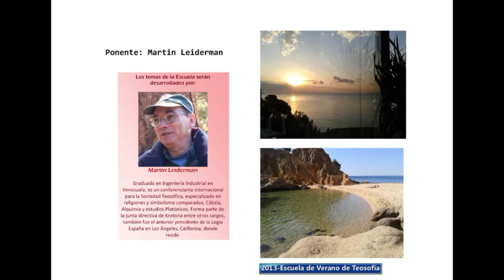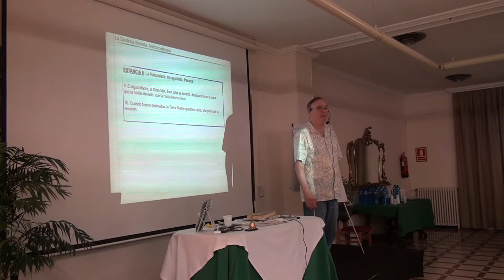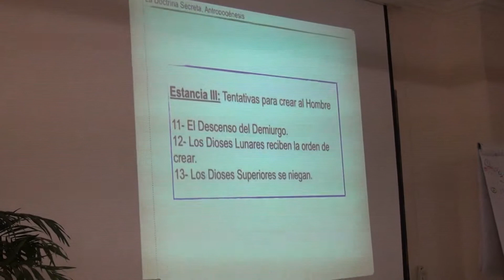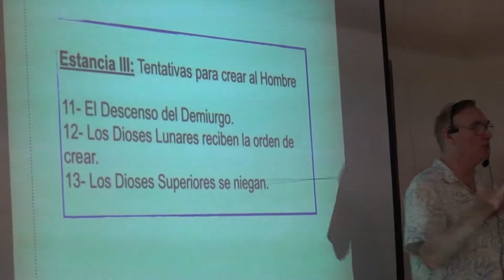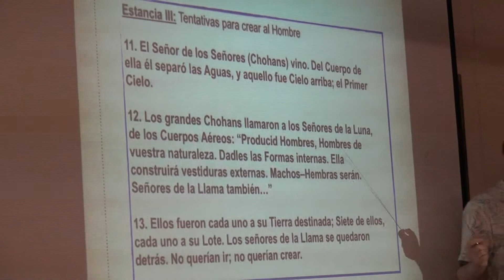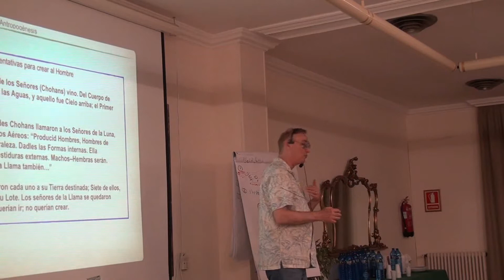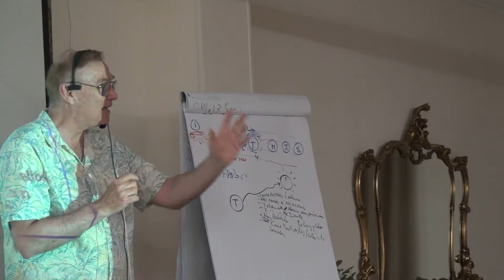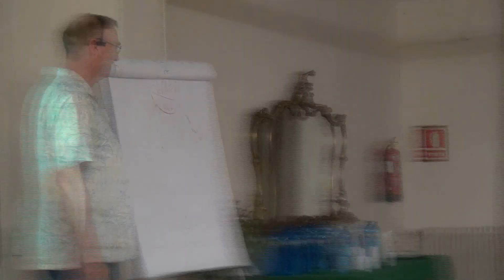(27-VIII-2013) - MARTES TARDE - 3 PARTE DE 3- ESTANCIA III - Primeras tentativas de crear ser humano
(27-VIII-2013) - MARTES TARDE - 3 PARTE DE 3- ESTANCIA III - Primeras tentativas de crear el ser humano por MARTIN LEIDERMAN-ESCUELA DE VERANO DE TEOSOFÍA-S.T.E.-PLATJA D'ARO-GIRONA-COSTA BRAVA
. -EXPOSICIÓN POR PARTE DE MARTIN LEIDERMAN, PONENTE DE LA ESCUELA DE VERANO DE TEOSOFÍA-2013 DEL TEMA- Estancia III - Primeras tentativas de crear el ser humano , SEGÚN LAS ENSEÑANZAS DE HELENA BLAVATSKY; EL PONENTE REALIZÓ UNA VISIÓN GENERAL HIZO UNA PRESENTACIÓN DETALLADA DE CADA UNA DE LAS 12 STANZAS DE DYZAN DE ANTROPOGÉNESIS-LA DOCTRINA SECRETA DE HELENA PETROVNA BLAVATSKY.-TEMA CENTRAL DE LA ESCUELA DE VERANO DE TEOSOFÍA-2013: ANTROPOGÉNESIS